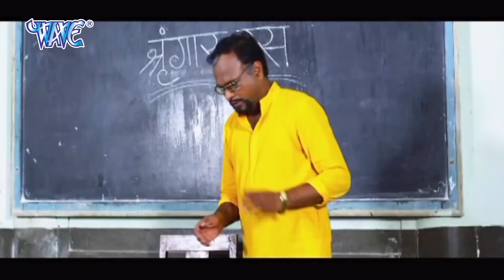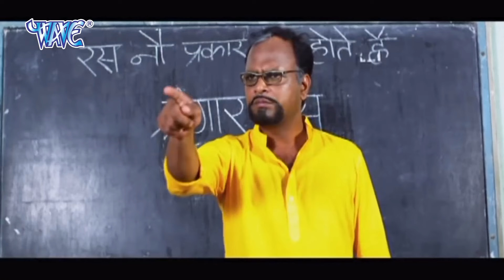Full Movie | Devar Bhabhi | Pawan Singh | Pakhi Hegde | Bhojpuri Film